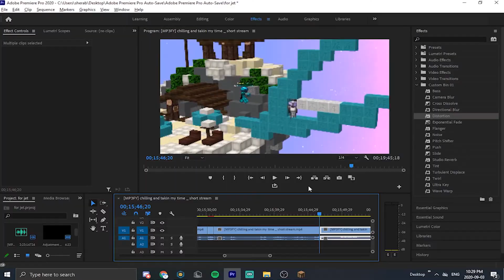The OFFICIAL Subscriber TOURNAMENT!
ON STREAM I DID A TOURNEY AND IT WENT LIKE THIS...

I have not done a video like this so let me know if you guys enjoy and watch till the end :D

It’s free and you can unsub at any time so I highly recommended it!

// 𝙄𝙣-𝙂𝙖𝙢𝙚 𝙎𝙚𝙩𝙩𝙞𝙣𝙜𝙨:
⚬ Client Used: Lunar Client
⚬ FOV: 86
⚬ Gui Scale: Normal
⚬ View Bobbing: Off
⚬ Sensitivity: 78 in-game, 1600 DPI